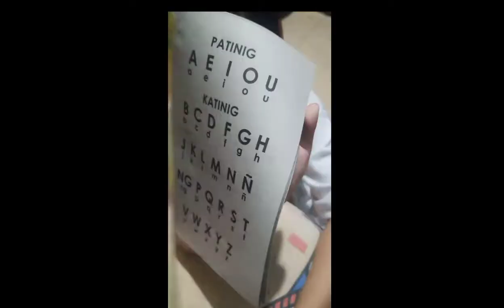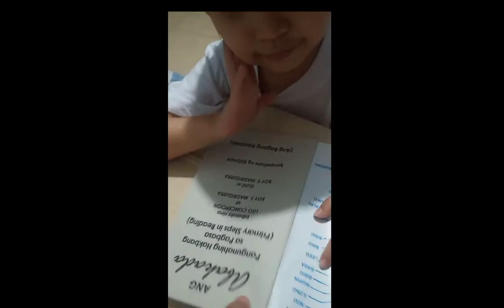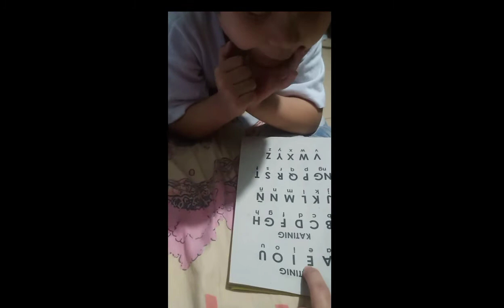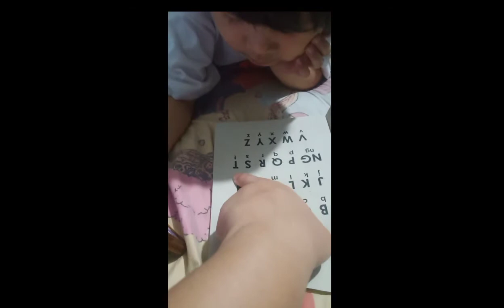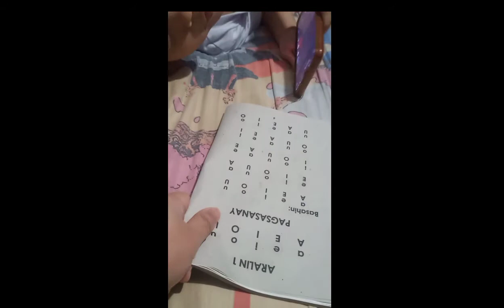AKO PO SI JAELA SUBUKAN KO PO MATUTONG MAGBASA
Head Founder : Mariel Grandeza

2.) Paki Click Like & Click Follow ang aking MARIEL GRANDEZA FACEBOOK PAGE. Paki Screenshot para sa Legit Proof.

3.) Paki Click Like & Click Follow ang Group MG SOCIAL MEDIAS SUPPORT NATIONWIDE FACEBOOK PAGE. Paki Screenshot para sa Legit Proof.

4.) Magsend po ng Friends Request & Click Follow po ang aking MARIEL GRANDEZA FACEBOOK ACCOUNT. Paki Screenshot po para sa Legit Proof.

Mariel Grandeza  - profile picture naka faceshield

5.) Paki Click Like & Click Follow po ang aking MARIEL GRANDEZA TIKTOK. Paki Screenshot po para sa Legit Proof.

6.) Paki Click Follow ang aking MARIEL GRANDEZA INSTAGRAM. Paki Screenshot para sa Legit Proof.

7.) Paki Click Follow ang aking MARIEL GRANDEZA ( @migueljaelle ) TWITTER. Paki Screenshot para sa Legit Proof.